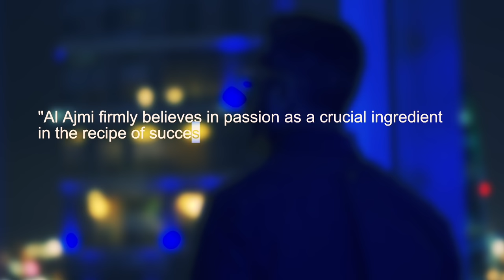"طلال العجمي يؤمن بالشغف كعنصر حاسم في وصفة النجاح"CEO Magazine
"Al Ajmi firmly believes in passion as a crucial ingredient in the recipe of success."

CEO Magazine